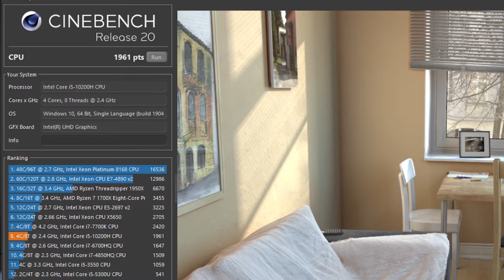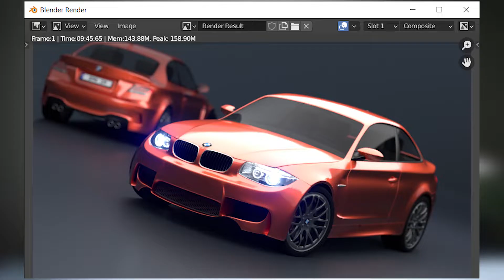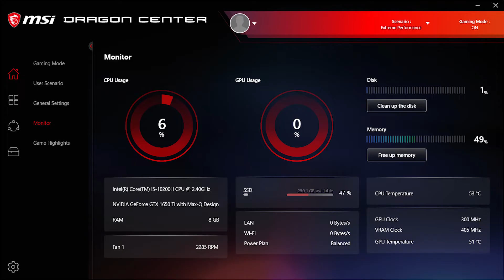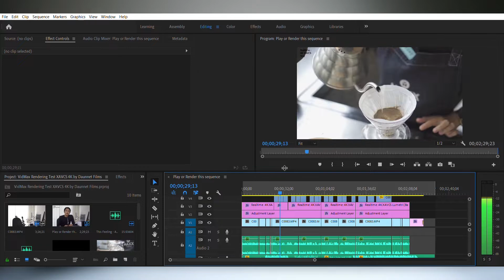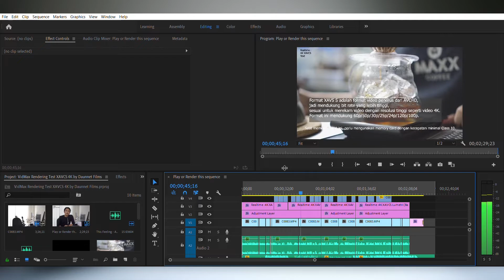GAMING TEST MSI GF63 THIN10 | I5 GEN 10, NVIDIA GTX 1650TI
Divideo sebelumnya laptop ini sudah direview oleh febri tapi belum dibahas soal performanya, gimana performa laptop ini jika digunakan untuk rendering dan gamingnya?

Penasaran dengan performa dari msi ini?

Team JualinLaptop Indonesia.